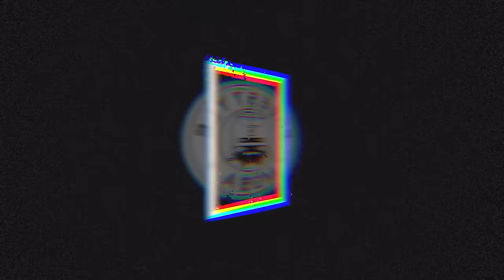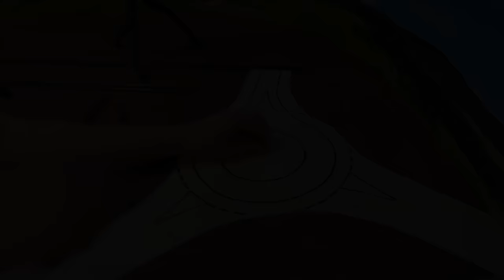The road construction for the CarMotion system begins | Roundabout | Construction report - Ep. 20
In this video we start with the road construction on my model railroad layout. I use a traffic circle to "turn around" my CarMotion vehicles at the end of the road. You can see how I built and assembled the base plate of this traffic circle in this first part of a three-part construction series! Enjoy!

▬ Chapter ▬▬▬▬▬▬▬▬▬▬▬▬▬
00:00 Intro
00:39 Start of construction
03:00 Milling the groove
03:41 Sawing out the roadway
04:01 Installing the track
06:00 Laying the magnetic stripe
06:35 Grinding and filling
09:09 Road paint
10:50 The final result

▬ Material in this video ▬▬▬▬▬▬▬
Wood filler
Road construction paint roller
Folding knife
Spare blades for folding knives
DREMEL cordless multifunction tool
Metal ruler 3-piece set

iPhone15 Pro
Sony ZV-E10
Directional microphone

▬ Tools ▬▬▬▬▬▬▬▬▬▬▬▬▬
Soldering station
Brush set
Vernier caliper
Screwdriver set
Electronics screwdriver set
Electronics technician TORX screwdriver set
Side cutters
Flat-blade pliers
One-hand screw clamps
Needle files/key files
Folding knives
Replacement blades for folding knives
Mod Podge mat
WAGO terminals 3s
WAGO terminals 5s
Power distributor
Wood twist drill
Japanese saw
Multi-fluted hole saw
Wood glue

▬ Material ▬▬▬▬▬▬▬▬▬▬▬▬▬
Impact sound insulation
Plastic binding spine
Wiring duct
Chipboard screw
Wood glue
Express wood glue
UHU polystyrene glue
Craft cardboard

▬ Workshop ▬▬▬▬▬▬▬▬▬▬▬
Storage box
Separator plate
Tool organizer
Paint stand
Paper roll holder

ℹ *Purchasing products through these links supports this channel. The price remains exactly the same for you.